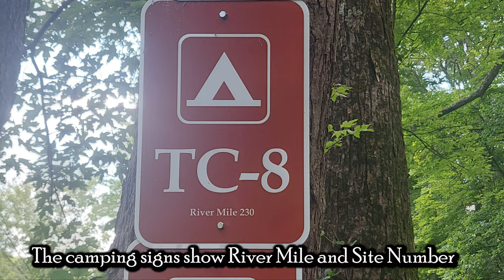Canoe camping 28 miles of the Delaware Water Gap - Waterfalls, Bears, Eagles Galore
Delaware Water Gap National Recreation Area, Pennsylvania/New Jersey

It’s July 4th week 2023 and we are traveling 5 hours from the other side of PA to  the Delaware Water Gap to spend 5 days exploring this National Recreation Area.

The Delaware Water Gap National Recreation Area encompasses nearly 70,000 acres in a river valley stretching over 40-miles - the Middle Delaware National Scenic and Recreational River in Pennsylvania and New Jersey.

On this trip we are spending a full day exploring the numerous waterfalls in the area and combining that with a 3-day/2-night canoe journey down the Delaware River.

This is our first time in the Delaware Water Gap so we chose to hire a local outfitter for our canoe and shuttle.  The camping research was on us to figure out.
If you are planning a river trip, here are a few things to know:
There are 62 designated primitive campsites.
The National Park Service requires you cover a set of miles in order to stay 1, 2, or 3 nights on the river:
One-night - at least 14 miles
Two-nights - at least 26 miles
Three nights - at least 34 miles

Campsite permits are required to camp along the river.  You can book at recreation.gov.
Permits are valid for the zone/date you book, but specific sites within are first come first served.

Video Contents
00:00 Intro
01:28 Outfitter Info
01:47 Pocono Pony
02:23 Big Bear
04:19 Minisink Island
05:10 Raymondskill Falls
05:40 Clear water
06:41 Namanock Island
07:32 Sandyston
09:20 Dingmans Ferry/waterfall
12:17 Hornbeck
12:39 Shapnack Island
13:50 Mill Creek
16:46 Starting Day 2
17:31 Buck Bar
17:50 Tom's Creek
20:00 Valley View Group Sites
20:34 Bushkill Launch
21:00 Bushkill Falls
22:00 Peters
27:00 Quinn
28:18 River Bend Group Sites
29:02 Sambo
30:37 Aloso
31:37 Hamilton
36:00 Depew
38:00 Poxono
40:10 Turtle Beach
40:30 Coming to the end